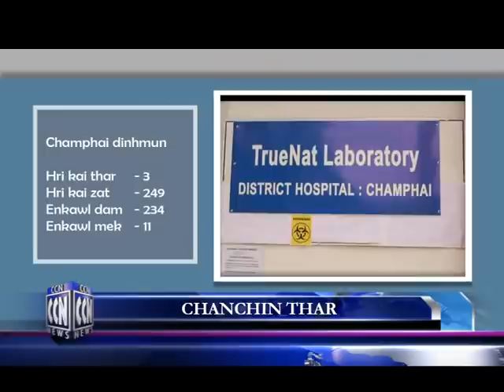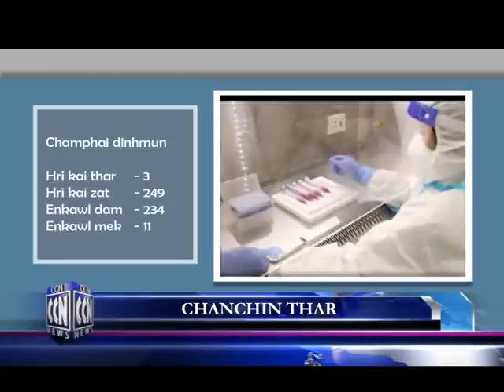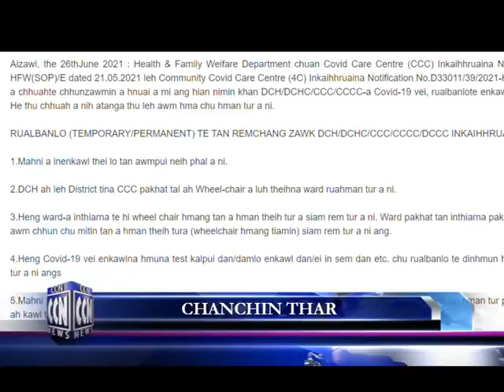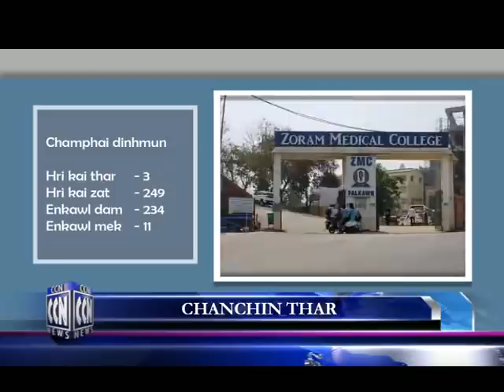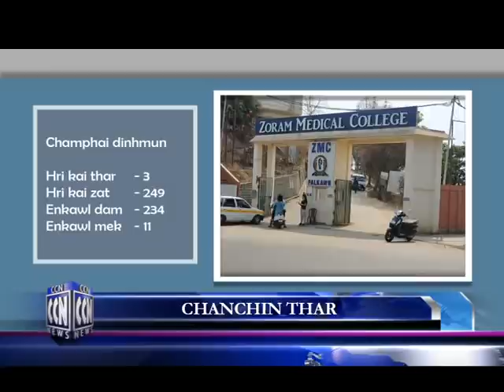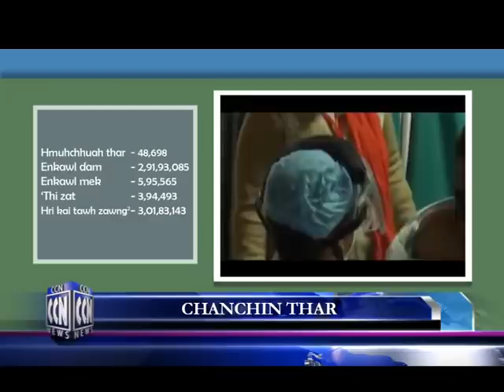CCN (Champhai News 26 .6.2021)